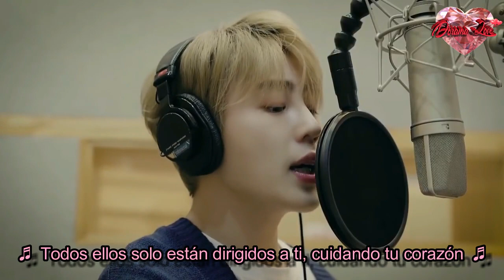Ha Sung Woon (하성운) - Think Of You - Her Private Life - OST Part 6 - Sub Español (DL)